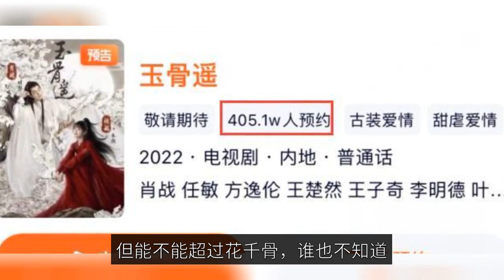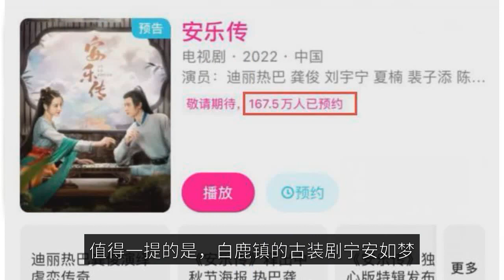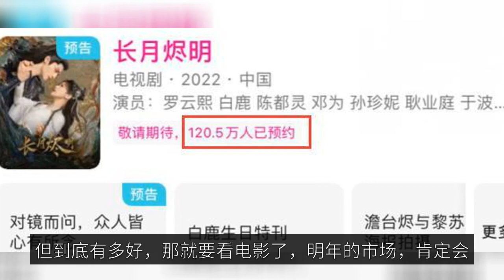Seven ancient puppets with over a million reservations, Xiao Zhan's "Yugu Yao" leads, Bailu holds tw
Seven appointments break a million ancient puppets, Xiao war "Jade Bone Yao" lead, white deer hand two of these years, although the ancient costume drama are very old-fashioned, but is the favorite type of many directors and actors, because the ancient costume drama production time is very long, the pre-layout is also very complicated, the actors have a lot of scenes, clothing and styling to be as impressive as possible, but, ancient drama pop-up chances are greater, the earnings are also higher! Next year, still the world of puppets, around November, various ancient dramas will debut one after another, according to Yang Mi and Gong Jun's "Fox Demon Little Red Queen", Zhao Li Ying, Lin Update's "and Feng Xing", "One Mind Guanshan", Liu Shishi, Gong Jun, "An Le Bi", Yang Zi, Zhang Lanyi, "Long Moon Ashes Ming", Cheng Yi, Chen Du Ling, "Lotus House", all these will bring new ratings for next year's puppet market. In addition to the films being filmed, there are many costume dramas waiting to be released, and they are being booked on various platforms. Although we can only see the final results of the films, the number of trailers shows that the audience is still looking forward to the drama. The first "Jade Bone Remote", the collaboration between Xiao Zhan and Ren Min, now Tencent has more than four million people online, which can be said to be far away, and the click rate of "Jade Bone Remote" can be imagined to exceed 100 million in a day. Xiao war is the most attractive place of "Jade Bone Yao", is also the most attractive place, because it has the shadow of "Flower Thousand Bones", but can exceed "Flower Thousand Bones", no one knows, originally everyone is looking forward to "Jade Bone Yao" can be released in this summer, but who knows that the goose factory is so calm, the future of the good slot will only be the Spring Festival and next year's summer vacation, I hope not to be compared. The second, then, is a "Anle biography", Diligaba and Gong Jun, both a love story about the great chief of Jinan Anle fortress Ren Anle and Han Ye. Diligeba's influence is undeniable, "and the first acquaintance of the gentleman" the broadcast volume is very good, hotba's acting skills have also been greatly enhanced, Gong Jun is also relying on the ancient costume drama fire, his ancient costume look is too handsome, is now working with Yang Mi, Gong Jun's acting career will go to the next level. The third, then, is the "long moon ashes bright" starring Luo Yunxi and Bai Lu, has recently obtained the rights, I think everything is in full swing. The costume design of "Long Moon Ashes Ming", which is pleasing to the eye, was noticed by the audience even before the shooting started. This is the second collaboration between Luo Yunxi and Bai Lu, and without a doubt, it is the first movie of Youku next year. It is worth mentioning that Bai Lu's costume drama "Ning An Ru Meng" has just been closed and the number of bookings exceeded one million. The reason why "Ningan Ru Meng" is on fire is because of the relationship between Bai Lu and Zhang Ling He, who was photographed by the media and suspected to be together, Bai Lu even lived in Zhang Ling He's house, this incident immediately attracted a lot of attention, netizens said, these two people have not even started, and already started acting? There are rumors that the crew of "Ningan Ruimeng" can't wait for the release of the movie, afraid that the relationship between Bai Lu and Zhang Ling He will have any impact on this movie, but from the current situation, the publicity of this movie is still good. The fifth "floating picture edge", is the cooperation between Wang Hedi and Chen Yuqi, the main selling point of this drama, should be Wang Hedi, he is the "Canglan trick" fire a, is considered the new rising star of the moment. The sixth "moon song line", starring Zhang Binbin and Xu Lu, this drama has been shot for nearly two years, now has a great popularity, the number of scheduled has exceeded 20 million, Zhang Binbin's "two people of the small forest" is very hot, also won a lot of fans. Seven Times Lucky" is a collab between Yang Trang and Ding Yuxi. It is about Xiang Yun, a fairy of the Moon Elder Pavilion, and Chou Kong, the disciple of the Star King of Mouri, whose relationship with the three worlds breaks down due to a misunderstanding, and His Majesty the Jade Emperor knocks them down to earth and makes them live for seven lifetimes. Although Yang Beyond is not recognized for her singing and dancing, her acting skills have been getting better and better in recent years, and she has a good personality, and her works are also very hot, and she has the best resources in Rocket Girl 101. These seven TV dramas, are recently very hot costume drama, but in the end how good, that depends on the movie, next year's market, there will certainly be fierce competition, 85 and 90 will appear, which one do you like the most?